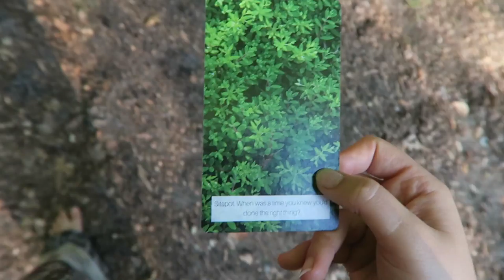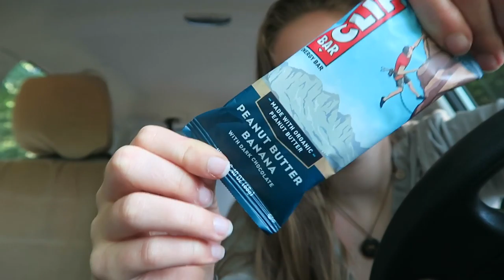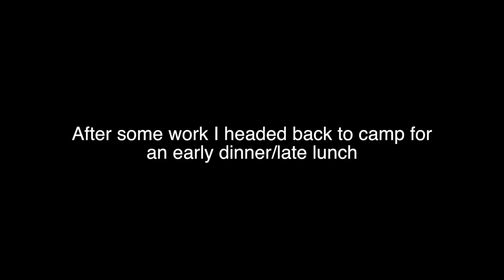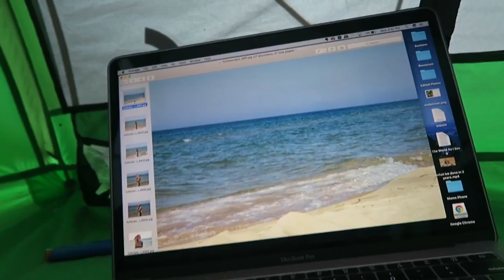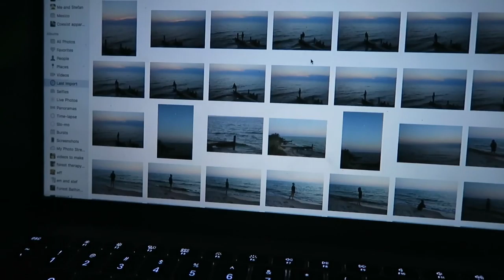What I Ate While Camping || Ludington State Park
I created a vlog of my time while camping at Ludington State Park in Michigan.

Personal (some post I make public & you can follow, I will not accept friend requests)

TINY HOUSE EBOOK || Think Big. Build Tiny:

Send me mail:
Annabel O'Neill
POB 935

** VEGAN RESOURCES **